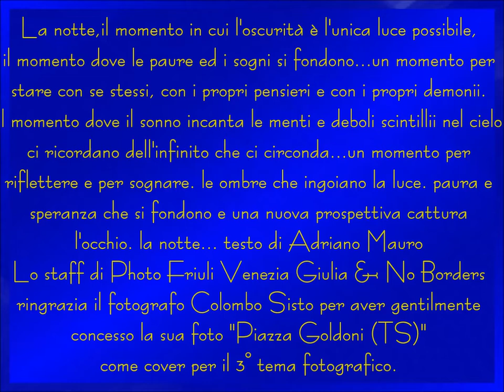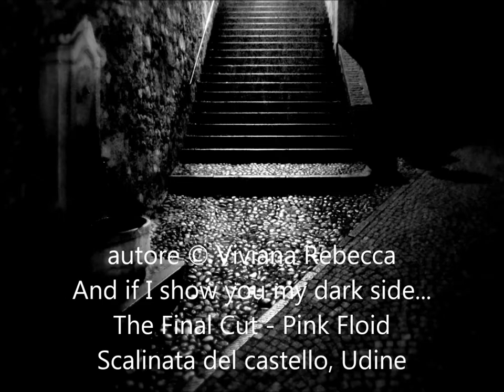Photo Friuli Venezia Giulia No Borders FVG BY NiGHT 3* tema fotografico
3° TEMA FOTOGRAFICO "FVG BY NIGHT"
La notte,il momento in cui l'oscurità è l'unica luce possibile,il momento dove le paure ed i sogni si fondono...un momento per stare con se stessi,con i propri pensieri e con i propri demoni. il momento dove il sonno incanta le menti e deboli scintillii nel cielo ci ricordano dell'infinito che ci circonda... un momento per riflettere e per sognare. le ombre che ingoiano la luce. paura e speranza che si fondono e una nuova prospettiva cattura l'occhio. la notte... -testo di Adriano Mauro
Lo staff di Photo Friuli Venezia Giulia % No Borders ringrazia il fotografo  Colombo Sisto per aver gentilmente concesso la sua foto "Piazza Goldoni (TS)" come cover per il 3° tema fotografico e si ringraziano anche tutti i fotografi partecipanti
Complimenti agli autori per le loro foto selezionate
Adriano Mauro
Agelio Mantoani‎
Ale Pil
Alessandro Meloni
Ando Impantanato
Cristian Mari
Danilo Tiussi
Davide Bortu
Elena Clausero
Elisabetta Masi
Gianpiero Pizzocaro
Gigi Gallone
Giuorgio Salemi
Giovanni Marti
Mara Mardero
Matteo Pittini
Michele Barazzutti
Rossella Cimolin
Sonia Fantin
Tatjana Tatjanamy Mitri
Viviana Rebecca
Buona luce e arrivederci al prossimo video.